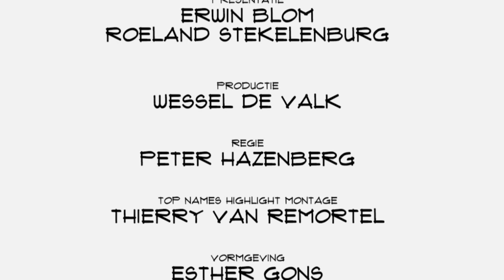Top Names: Michiel Frackers over het belang van SxSW